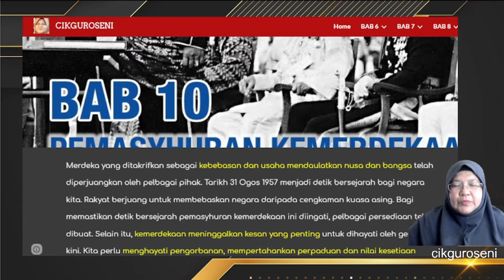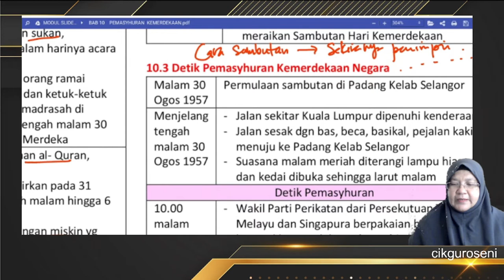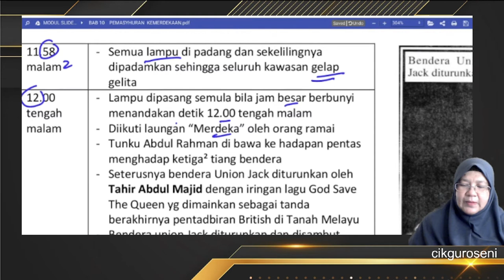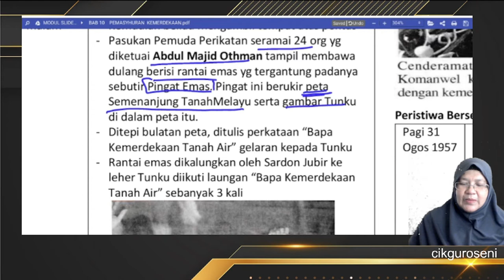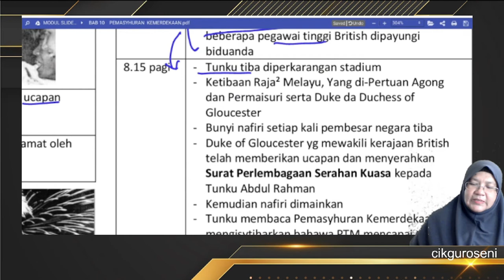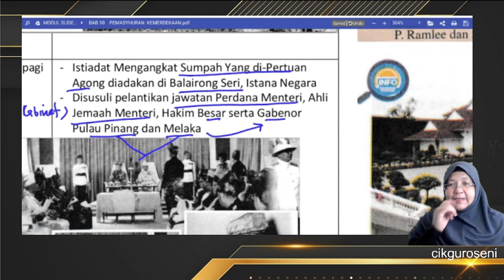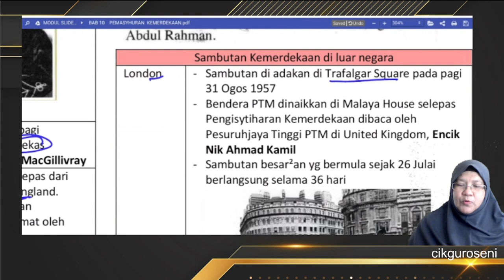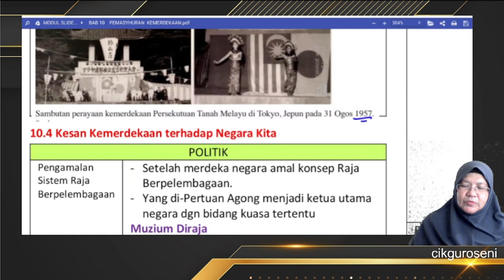SEJARAH KSSM TING 4 UNIT10 3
Pengajaran kepada kefahaman murid berkaitan info buku teks.
Kredit Nota untuk Cikgu Ruainun Yusuf..